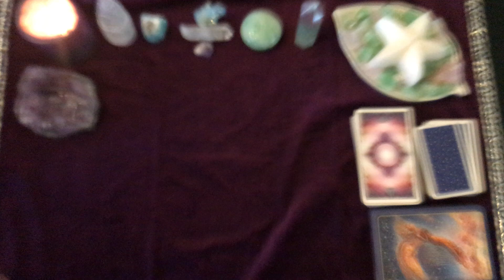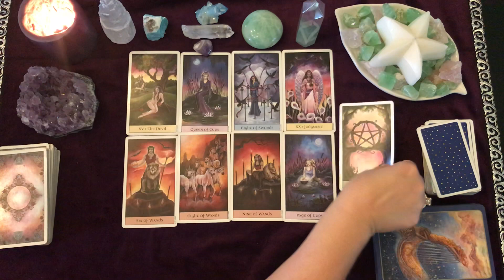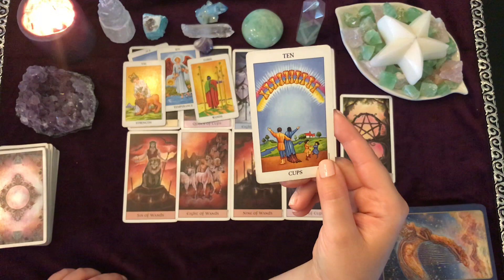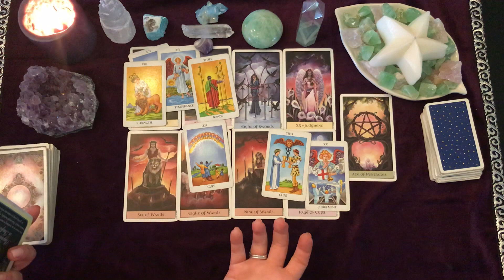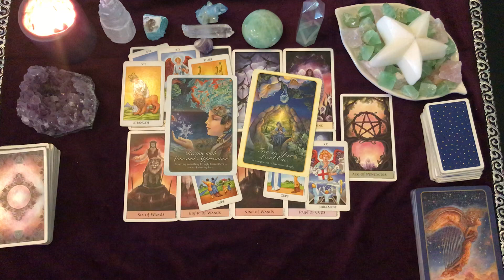Taurus BONUS Love 💘 Mid July - Mid August! New opportunities! Healing and releasing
Check your SUN MOON RISING VENUS

Private readings

Readings are pre recorded for YouTube and client is provided the link so it is always available to view.

30 mins/ $45

45 mins/ $60

60 mins/ $75

Question ⁉️ Reading

***3 card pull with clarifying/oracle cards***

Emergency 🚨  $38 per question

within 24-36 hours

Example

“ Should I stay in this relationship”?

“Is this the right job for me”?

“Is he/she deceptive/cheating”?